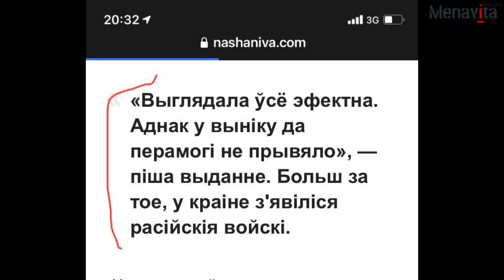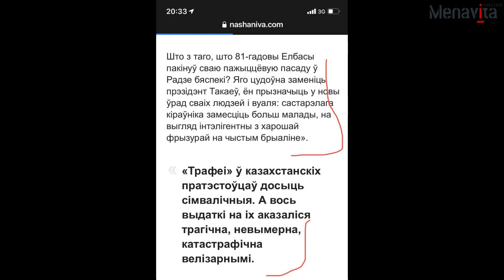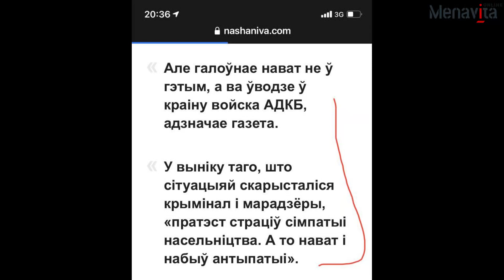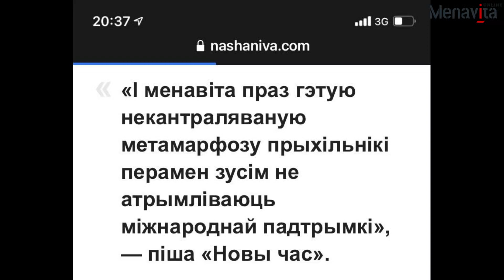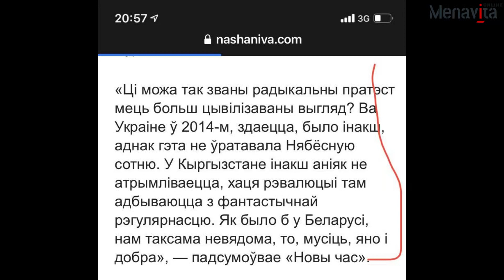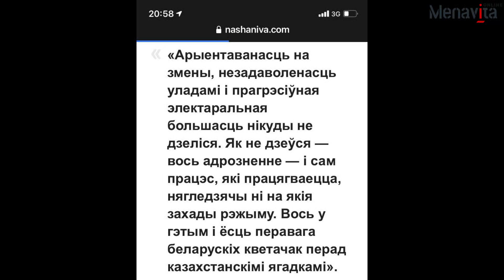Радость от оккупации Казахстана: "Демоппозиция" РБ выдумала сказку об эффективности своего протеста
Беларусская "оппозиция" не могла придумать версию, почему их протест был эффективен, пока в Казахстане побеждала революция. На помощь пропагандистам и "лидерам протеста" пришли оккупационные войска ОДКБ.
Падтрымайце канал наступнымі спосабамі:
ПриватБанк (Украіна) 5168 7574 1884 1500